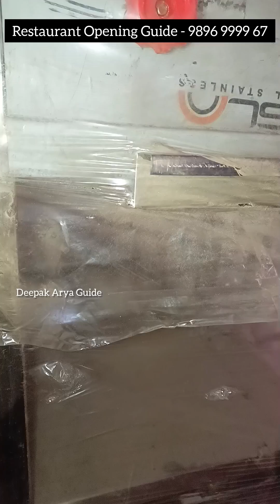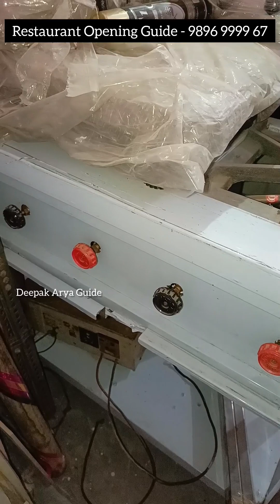Indian restaurant Chinese restaurant range Bhatti counter rates and detail equipments Property locat